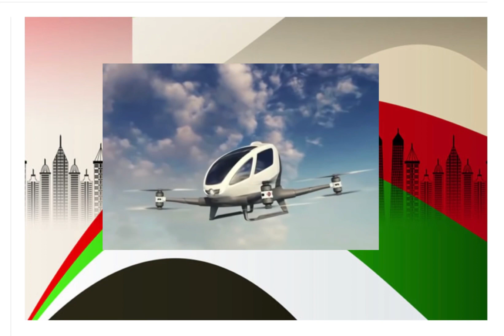الامارات الحبيبة على مر الزمان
مشكورين واااايد على المشاهدة 🥰😍🥰😍🥰😍🥰😍🥰😍🥰😍😍😍😍😍😍🥰🥰🇦🇪🇦🇪🇦🇪اليوم_الوطني
اهداء إلى إماراتي الحبيبة بمناسبة اليوم الوطني 49 🇦🇪🇦🇪🇦🇪
من سعود الاميري
اخراج سعود